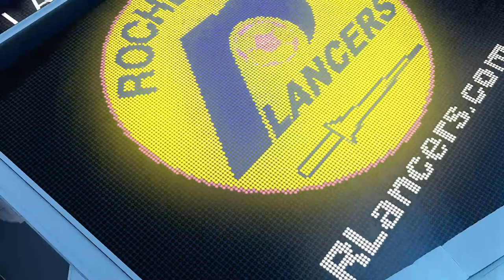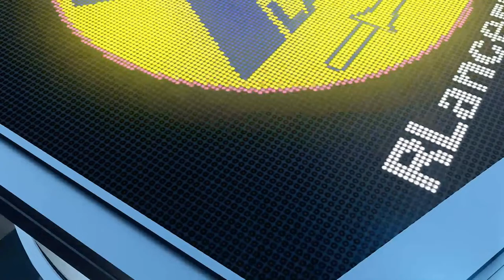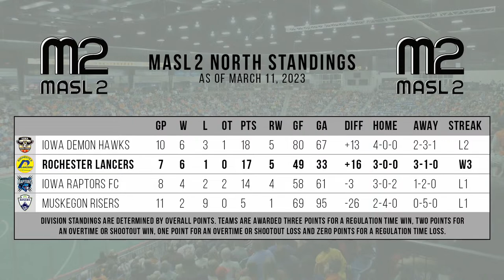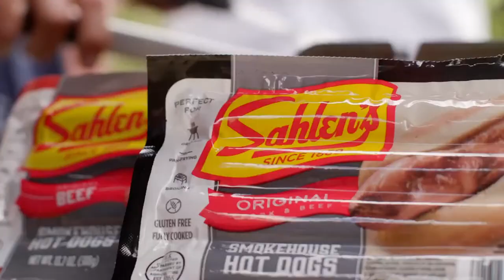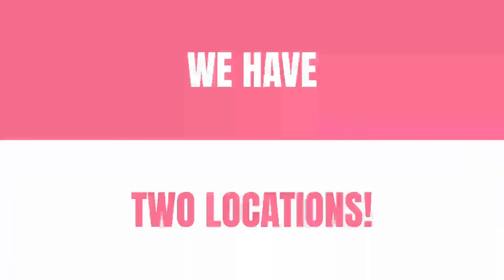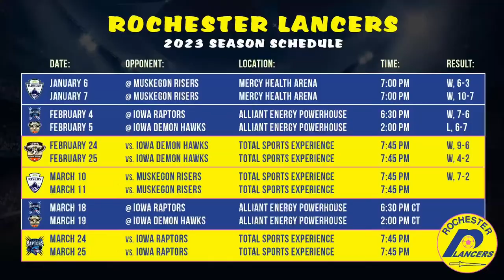Muskegon Risers @ Rochester Lancers (3/11/2023)